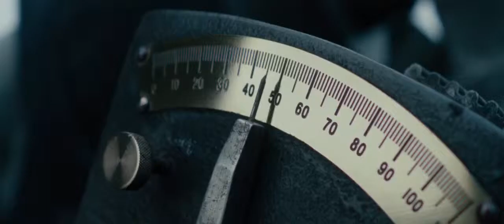Factory Chase (Clip) Sherlock Holmes: A Game of Shadows (2011) Warner Bros.